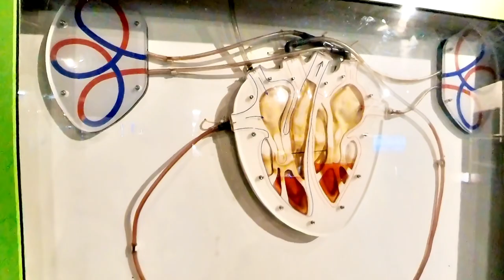Aktiviti keluarga semasa cuti sekolah di Pulau Pinang.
Seperti kebiasaan setiap kali cuti sekolah, Pulau Pinang akan menjadi tumpuan pelancong tempatan. Disamping itu pelancong luar negara juga ramai di penghujung tahun.